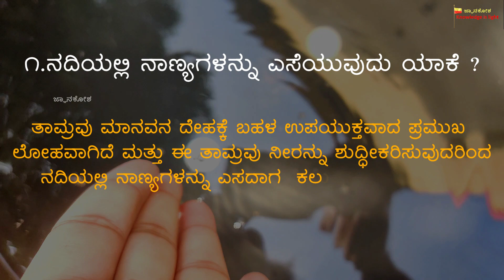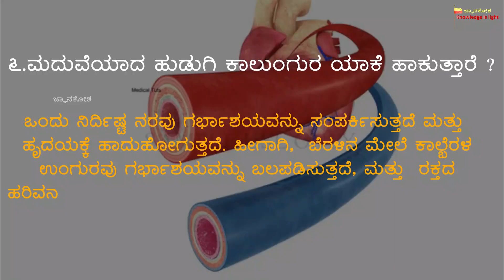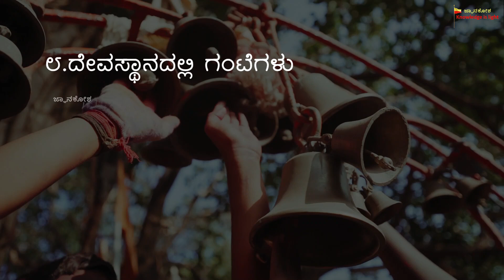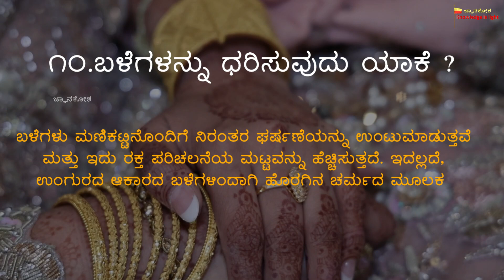ಭಾರತೀಯ ಸಾಂಪ್ರದಾಯಿಕ ಆಚರಣೆಗಳ ವೈಜ್ಞಾನಿಕ ಕಾರಣಗಳು | Facts behind Indian traditions | science | jnanakosha